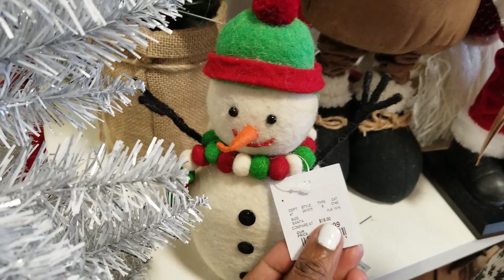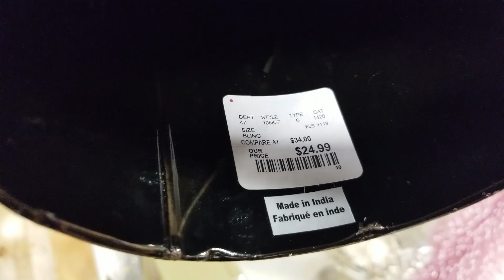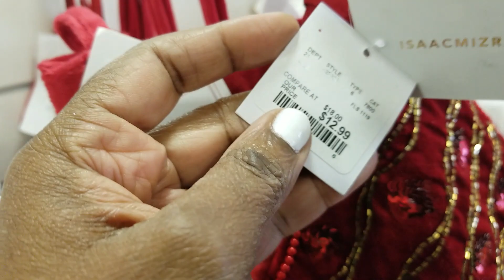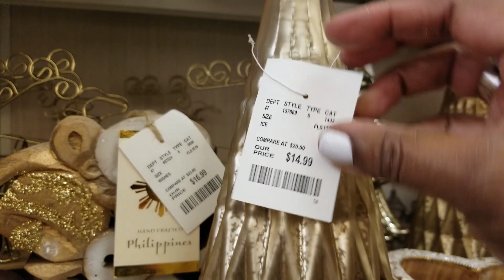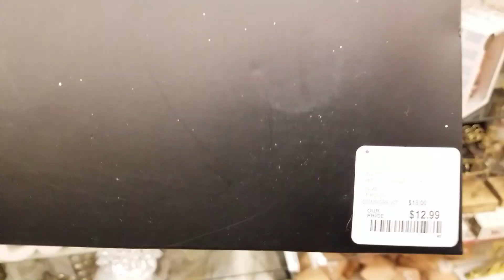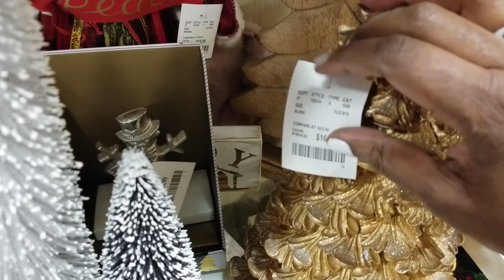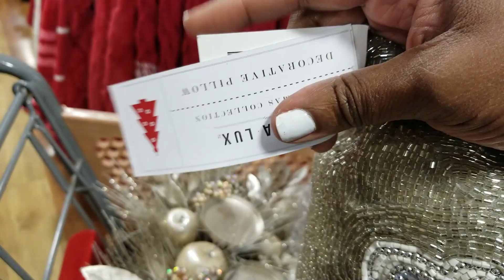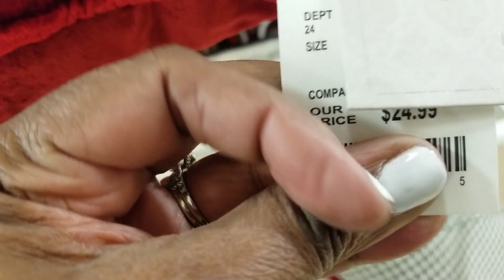SHOP WITH ME: HOME GOODS * CHRISTMAS DECOR 2019 !!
I had so much fun Shopping for the Holiday's at Home Goods this year and picked up awesome Items that I can't wait to use to decorate for this Season !! Hope you guys get some great Inspiration while checking out what's at Home Goods this year !! ENJOY !!

 LadyC xoxoxo